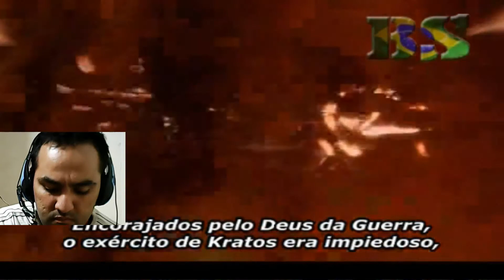God of War 1 - Chapter 7# the architect's tomb - قبر المهندس المعماري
Chapter 7# the architect's tomb - قبر المهندس المعماري
When he passed several stages of telling the story that Kratos was an aggressor against a village, the fortune teller Brown told him that he would direct the enemies in this dimension.
First part story 2005: God of War after the goddess Athena Kratos assigns to kill Ares, the god of war and Kratos' former teacher who tricked Kratos into killing his wife and daughter. As Ares besieges Athena out of hatred for Athena, Kratos sets out to search for the only thing capable of stopping the god Ares forever, driven by Pandora's Box.
قصة الجزء الاول 2005 : اله الحرب بعد تكلف الإلهة أثينا كراتوس بقتل آريس ، إله الحرب ومعلم كراتوس السابق الذي خدع كراتوس لقتل زوجته وابنته. بينما يحاصر آريس أثينا بدافع الكراهية لأثينا ، يشرع كراتوس في البحث عن الشيء الوحيد القادر على إيقاف الإله آريس  إلى الأبد بدافع صندوق باندورا. 👉Gameriwary👈